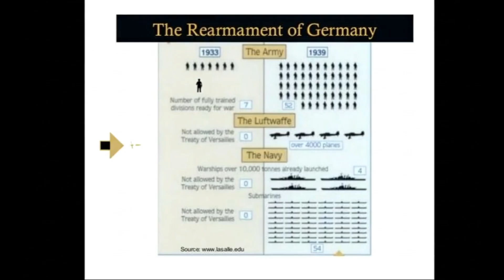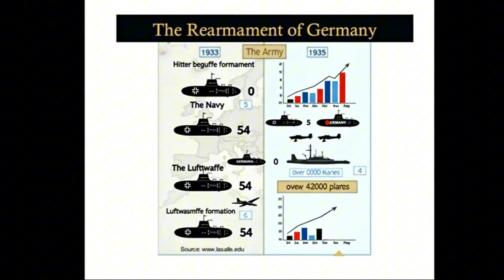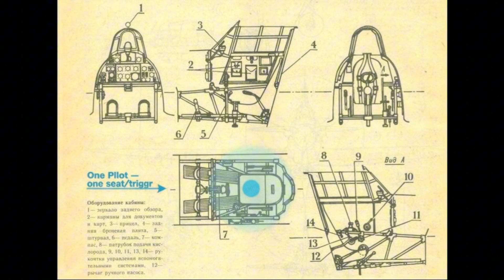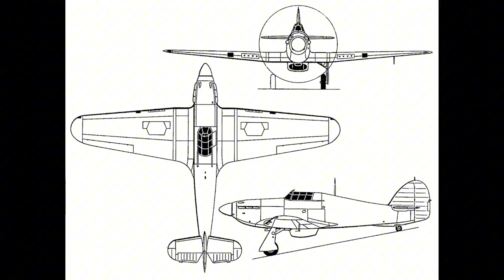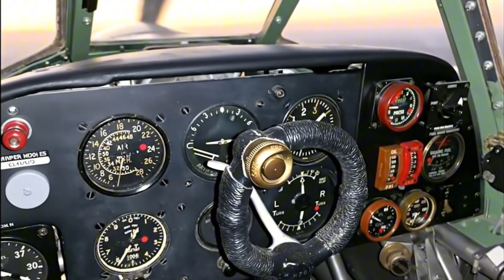Inside the Hurricane Mk I — Britain’s Forgotten Defender (1940)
Step inside the cockpit and engine of the Hawker Hurricane Mk I (1940) — the workhorse that downed more German aircraft than any other in the Battle of Britain.
From blueprints to guns, from Merlin power to harmonized .303s — this is the Hurricane explained.

• Airframe, wings & control surfaces — why the Hurricane was rugged and repairable
• Merlin engine, fuel & armament — how eight .303 Brownings were harmonized for kills
• Crew layout & operation — visibility, instruments, start-up, firing sequence
• Combat record & legacy — Battle of Britain truth vs Spitfire myth

Chapters
00:00 Intro – Why the Hurricane mattered
00:34 Origins – 1933–1935 rearmament & RAF need
01:09 Development & production – factories, orders
01:43 Crew layout & operation – cockpit tour
02:18 Variants – Mk I / Mk II / Sea / Trop
02:52 Role in war – interceptor & ground support
03:27 Combat record – gun-camera truth & kill ratio
04:01 Technical specs – Merlin, speed, ceiling, range
04:36 Strengths & weaknesses – workhorse vs racer
05:10 Inside operation – start-up, gun harmonization, test-fire
05:45 Combat (re-created) – safe, realistic dogfight inserts
06:19 Legacy & replacement – Spitfire, Typhoon, airshows
06:54 Conclusion – the defender Britain couldn’t lose

Credits & Sources
RAF Museum; Imperial War Museum; UK National Archives.
Sydney Camm & Hawker Aircraft docs; RAF Fighter Command summaries.